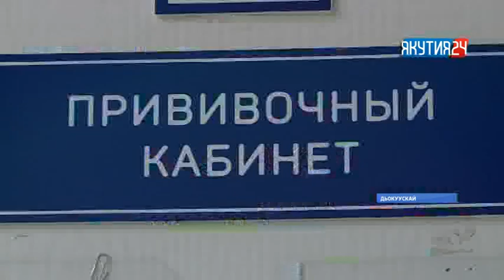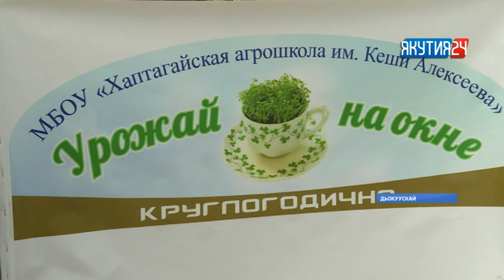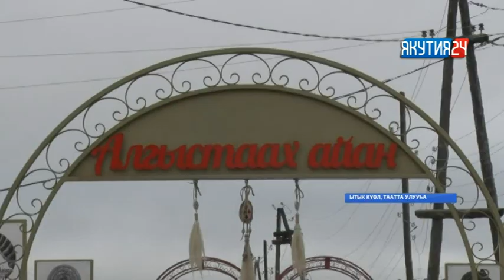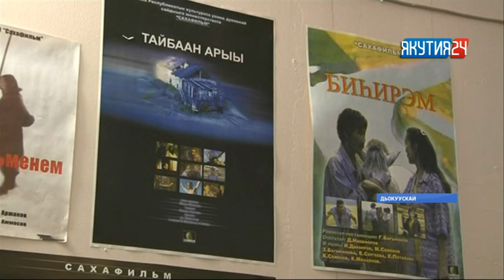«Саха сирэ» информационнай биэрии. Атырдьах ыйын 27 күнэ, 18:00 ч